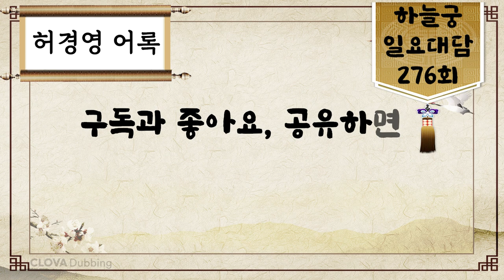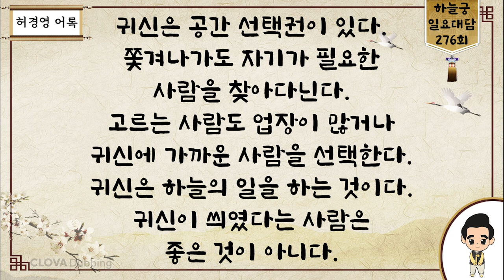일요대담 276회 [귀신도 하늘의 일을 한다]